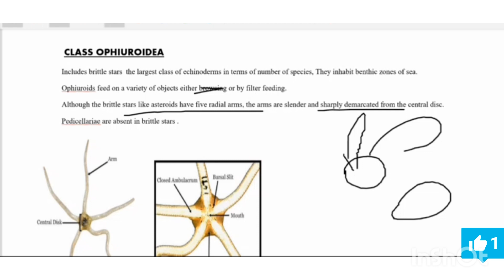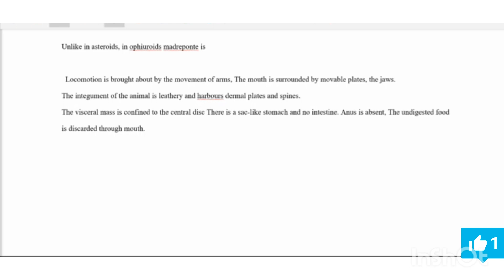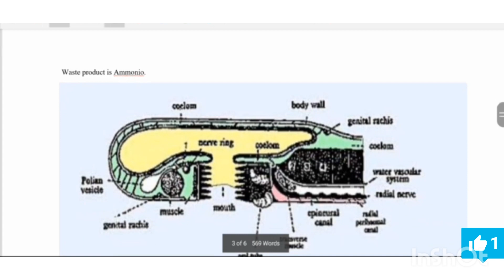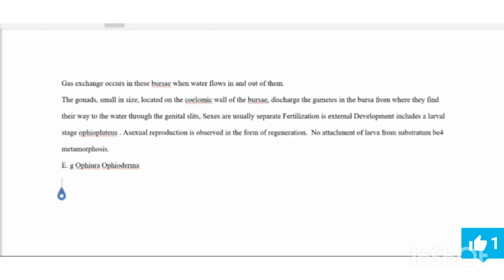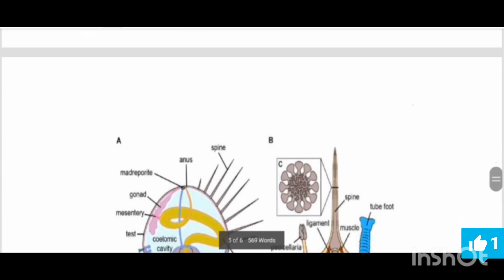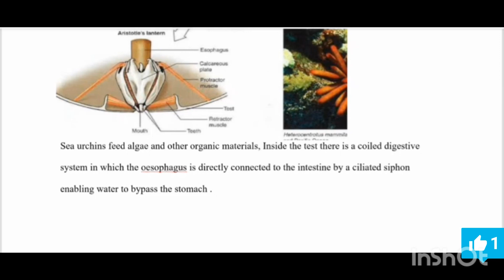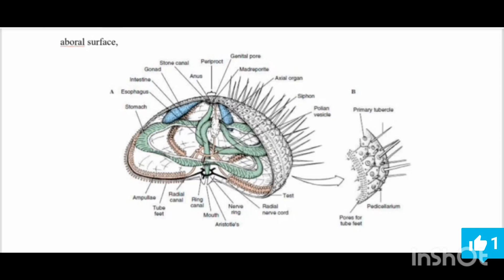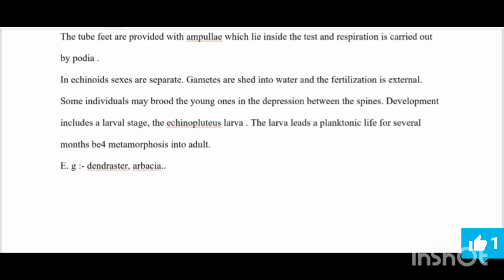phylum Echinodermata classphiuroidea classechinoidea /lec 4